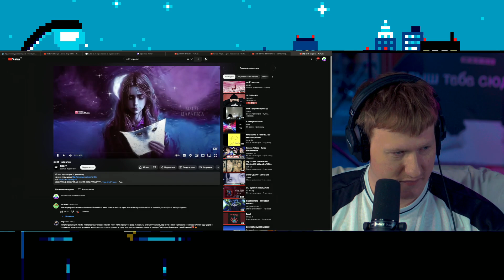ДК СЛУШАЕТ НОВЫЙ ТРЕК МАЗЕЛЛОВА / ДК РЕАКЦИЯ НА mzlff - царапка